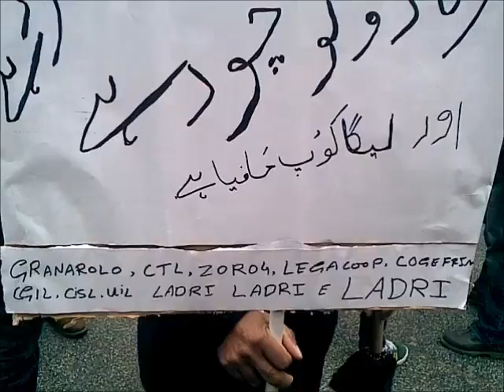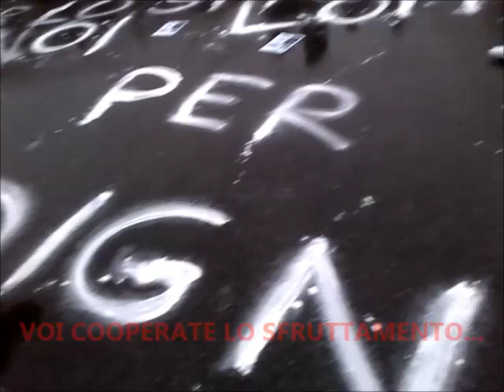1 febbraio 2014 Bologna al fianco dei lavoratori di granarolo!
Non abbiamo più paura!, urlano i facchini della Granarolo all'inizio di via Indipendenza, quando alle spalle è enorme il fiume umano di solidali che ha deciso oggi di ascoltare il loro appello ad una giornata di mobilitazione cittadina.
E non avere paura è legittimo quando tanti e tante uomini e donne della città hanno esposto la loro rabbia per le vicende della Granarolo e solidarizzare con la battaglia per la dignità portata avanti dagli operai della logistica.